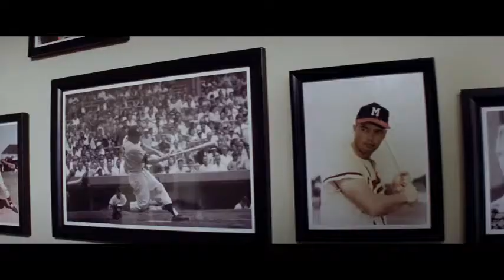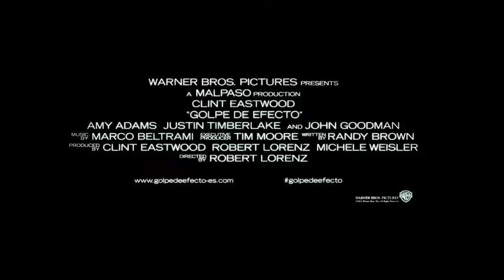Golpe de efecto - Trailer oficial en español - HD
Título: Golpe de efecto
Título original: Trouble with the Curve
País: USA
Estreno en USA: 21/09/2012
Estreno en España: 23/11/2012
Productora: Malpaso Productions, Warner Bros. Pictures
Director: Robert Lorenz
Guión: Randy Brown
Reparto: Clint Eastwood, Amy Adams, Justin Timberlake, Matthew Lillard, John Goodman, Matt Bush, Robert Patrick, Scott Eastwood

Sinopsis:
Gus Lobel (Clint Eastwood) ha sido uno de los mejores cazatalentos de béisbol durante décadas, pero, a pesar de sus esfuerzos por esconderlo, su edad empieza a pasarle factura. A pesar de esto, Gus, que puede decir cómo es un lanzamiento solo por el sonido del bate, se niega a quedarse en el banquillo en lo que podría ser el último trabajo de su carrera. La única persona que podría ayudarle es también la única persona a la que Gus nunca pediría ayuda: su hija, Mickey (Amy Adams), empleada de un importante bufete de abogados de Atlanta, cuyas ganas y ambición le han hecho ascender hasta convertirse en socia.